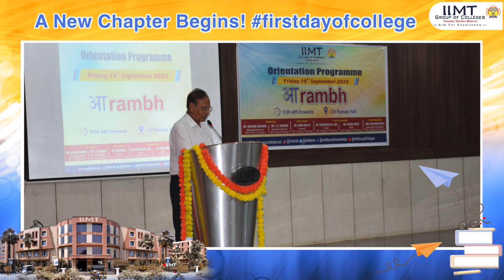Mr. Anurag | D. Pharm Student | The First Step Towards Success | IIMT College of Pharmacy, Delhi NCR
A New Chapter Begins!

Mr. Anurag, D. Pharma student, IIMT College of Pharmacy, shared his experience & expectations on the first day of college.

We wish him a Great & Fulfilling Career Ahead!!!